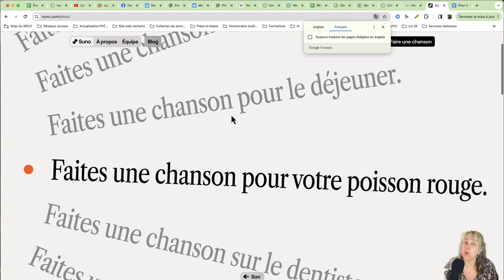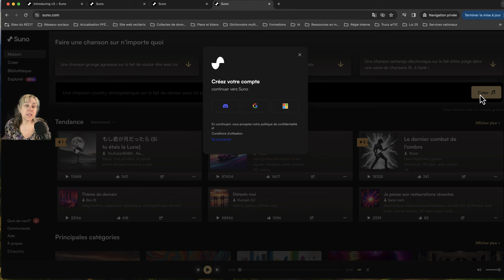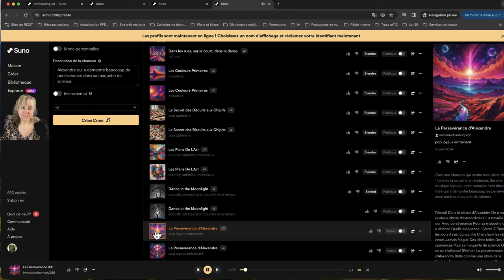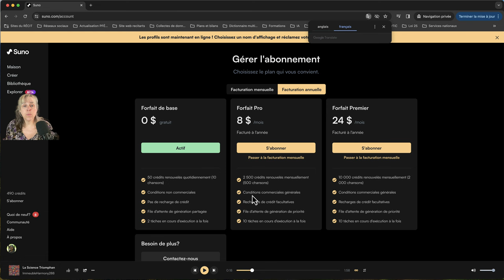Truc arTIC Suno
Le truc arTIC de la semaine est Suno, un programme de création musicale conçu pour générer des chansons réalistes en combinant le chant et l'instrumentation via l'intelligence artificielle générative par l'intermédiaire d'une requête écrite. Des heures de plaisir vous attendent!